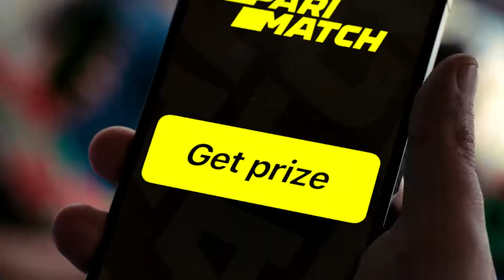FIFA - Wake up the Game by Parimatch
The FIFA action is here and it's time to WakeUpTheGame!! Register on Parimatch.in and start playing the winner's baazi now!

FOLLOW PARIMATCH INDIA